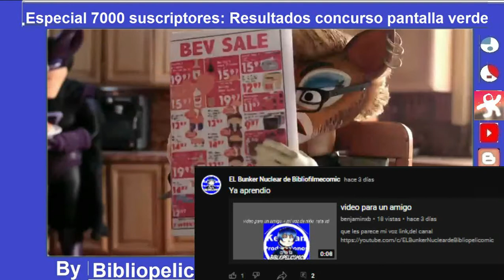ESPECIAL 7000 SUSCRIPTORES: Resultados del concurso + Reacción